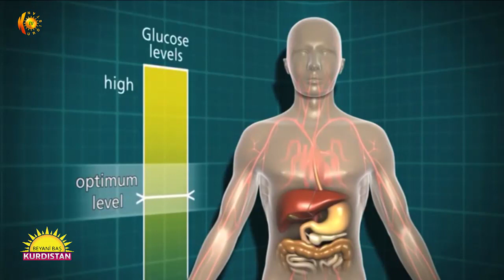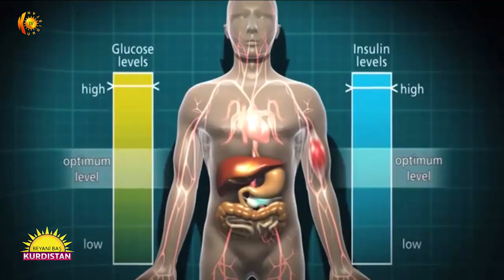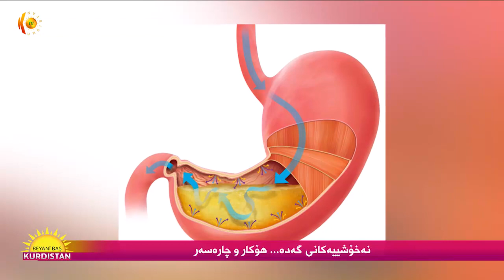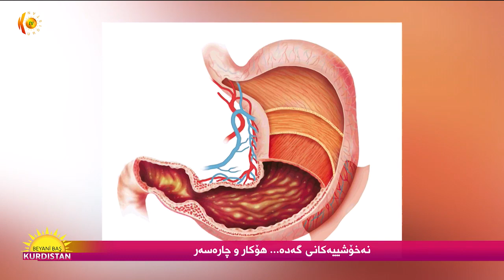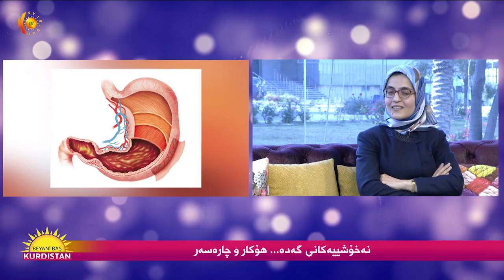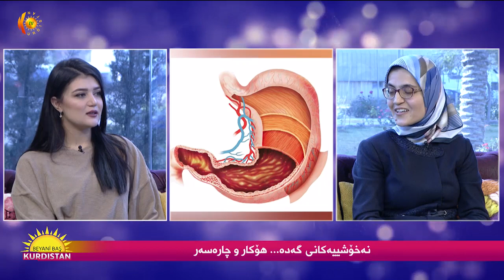نەخۆشییه‌كانی گەدە ... هۆكار و چارەسەر 2019-12-30